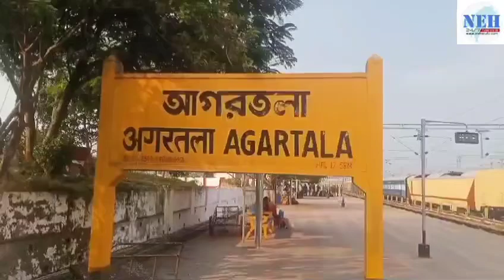RPF in Agartala station seized huge quantities of contraband cough syrup from an express train.